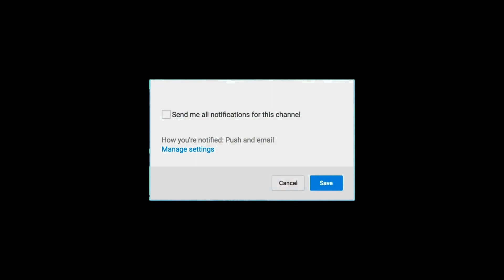Official : விஜய் 62 நாயகிகள், இசையமைப்பாளர்| Thalapathy62| Vijay Mass| Mersal video songs| scenes